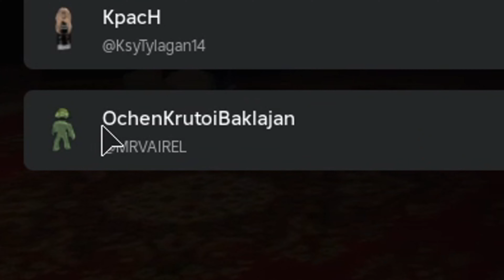мы следелили за пожарами в лесу и бетменам это не понравилось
я забыл выложить видео, сарямба